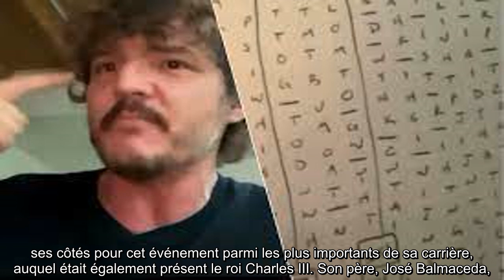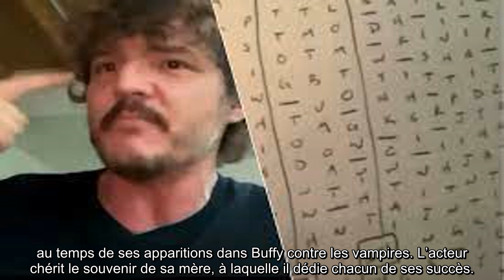Pedro Pascal, un acteur proche de sa famille malgré les drames